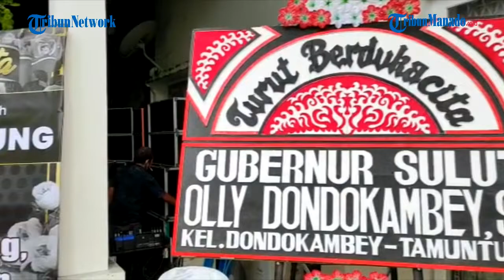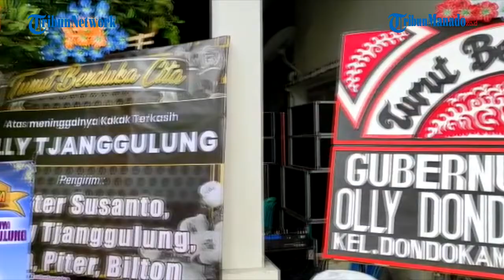Ratusan Pelayat Bergantian Datang ke Rumah Duka Telly Tjanggulung di Bumi Nyiur Manado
Tribunmanado.co.id - Ratusan pelayat mendatangi kediaman Kel. Lasut-Tjanggulung di Kelurahan Bumi Nyiur, Wanea, Manado, Rabu (06/01/2021).

Mereka datang bergantian untuk memberi penghormatan terakhir kepada almarhumah Telly Tjanggulung.

Jenazah istri Bupati Kepulauan Talaud, Elly Engelbert Lasut dan ibunda dari Anggota DPR RI, Hillary Brigitta Lasut ini disemayamkan di ruang utama.

Jenazah mantan Bupati Mitra itu terbaring anggun. Telly dipakaikan kebaya silver. Senada dengan warna dekorasi ruang tempat persemayaman

Sang suami, Elly Lasut duduk, setia mendampingi janazah sang kekasih. Keluarga besar mengenakan baju bertema putih.

Hari masih pagi, sekitar pukul 09.00 Wita tapi pelayat yang datang begitu banyak.

Terlihat, Wakil Bupati Kepulauan Talaud, Moktar Parapaga dan istri, Sekretaris DPD I Golkar Sulut, Tonny Lasut dan keluarga, Dekan Fakultas Hukum Unsrat, Flora Kalalo dan sejumlah pejabat eselon II Pemkab Talaud.(ndo)